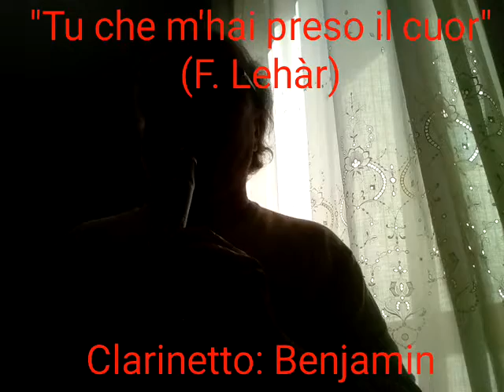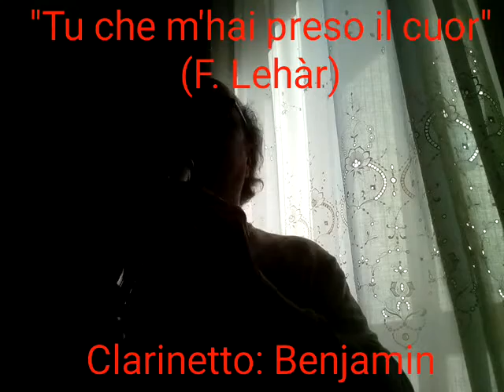"Tu che m'hai preso il cuor" (F. Lehàr) - Clarinetto: Benjamin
"Tu che m'hai preso il cuor" (F. Lehàr)
Clarinetto: Benjamin

Dedico questo celeberrimo brano composto da Franz Lehàr a tutte le Donne innamorate.

Alle Donne innamorate non solo di un'altra persona, ma dell'Amore assoluto, supremo, incorruttibile.